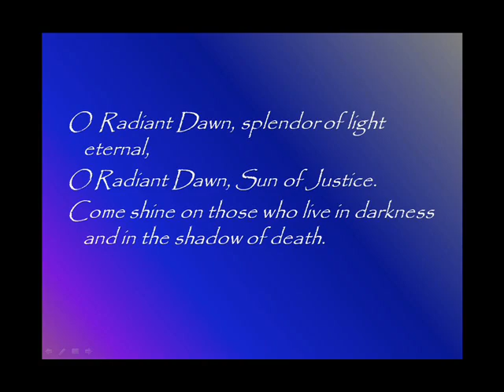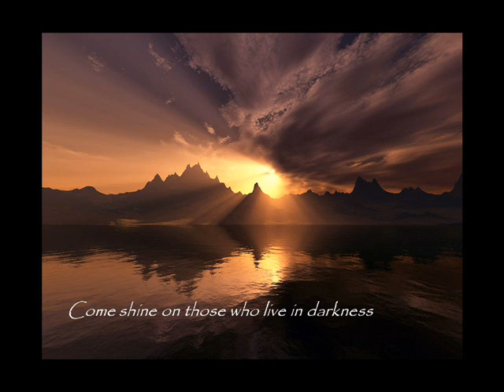O Radiant Dawn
O Antiphons: 5. O Radiant Dawn
Performed by: The Lauda! Chamber Singers
Directed by: Charles Walker
Recorded live at St. Michael's Parish, Gibbstown, NJ